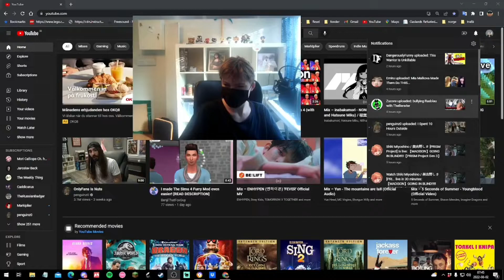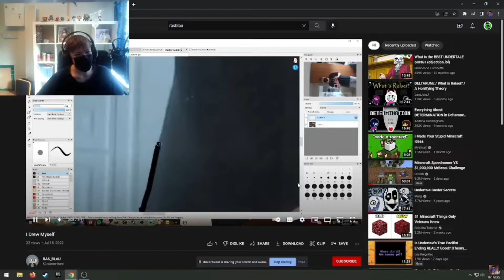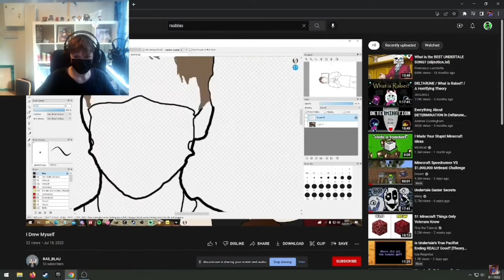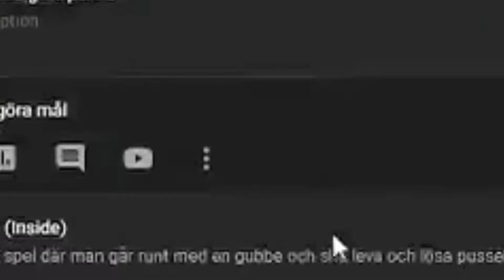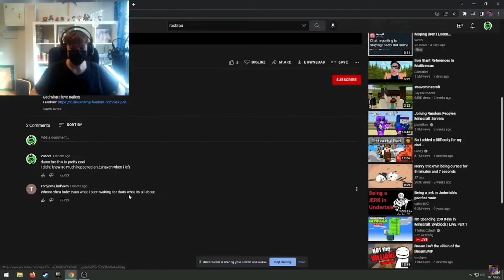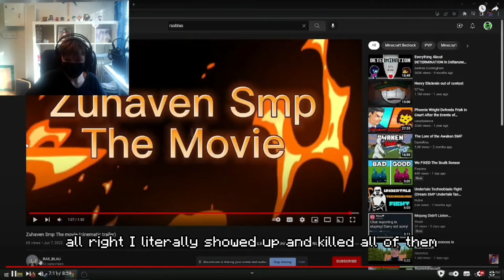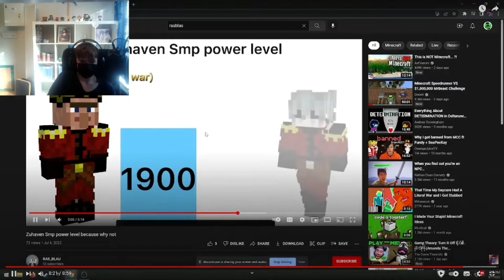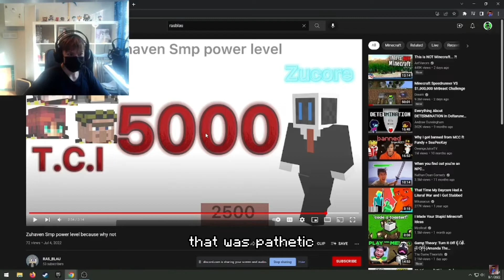Zucore Did What.....